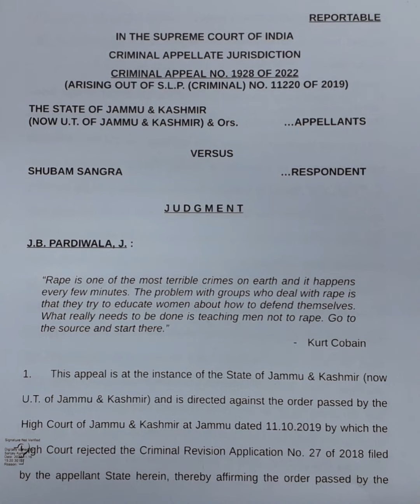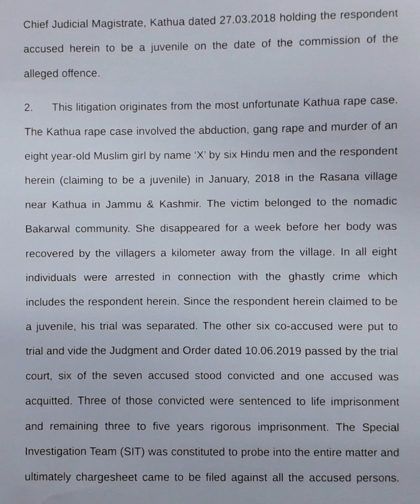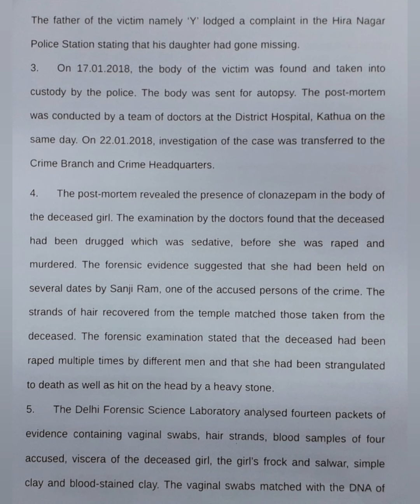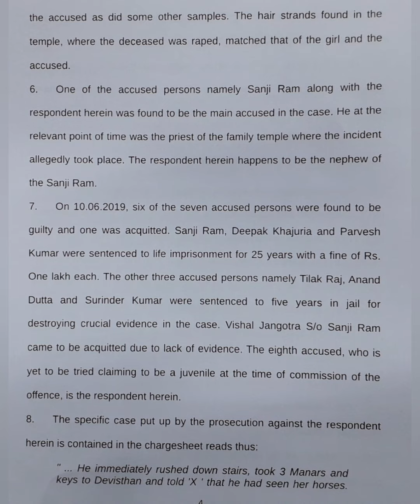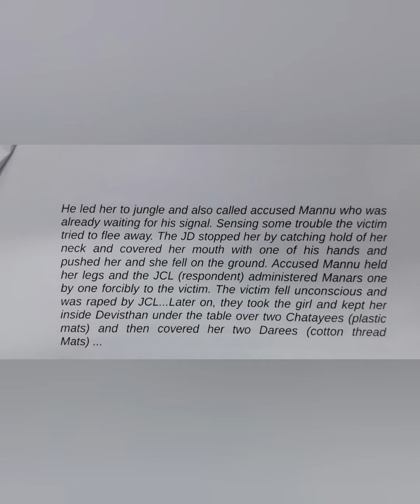120 WPM | English Shorthand | Supreme Court Judgments | J&K vs. Shubam Sangra (1)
Supreme Court Judgment dated 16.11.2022 titled The State of Jammu & Kashmir (Now U.T. of Jammu & Kashmir) & Ors. vs. Shubam Sangra